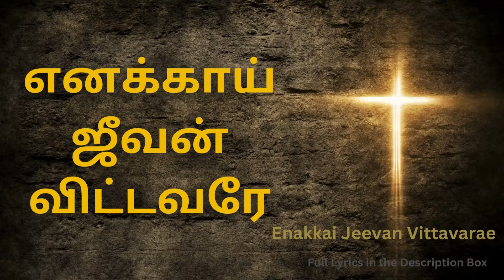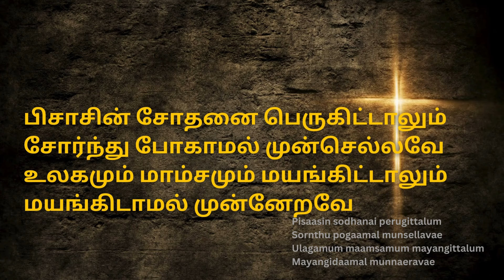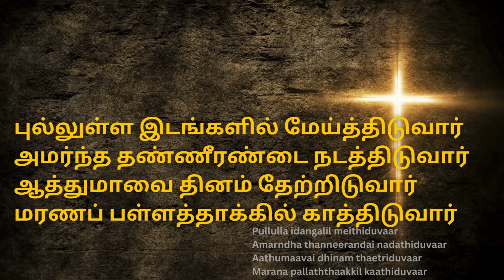எனக்காய் ஜீவன் விட்டவரே (இயேசு போதுமே) WITH LYRICS - Enakkai jeevan vitavare - Sathiyavasanam song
எனக்காய் ஜீவன் விட்டவரே
என்னோடிருக்க எழுந்தவரே
என்னை என்றும் வழி நடத்துவாரே
என்னை சந்திக்க வந்திடுவாரே

இயேசு போதுமே
இயேசு போதுமே
எந்த நாளிலுமே
என் நிலையிலுமே
எந்தன் வாழ்வினிலே
இயேசு போதுமே

1. பிசாசின் சோதனை பெருகிட்டாலும்
சோர்ந்து போகாமல் முன்செல்லவே
உலகமும் மாம்சமும் மயங்கிட்டாலும்
மயங்கிடாமல் முன்னேறவே

2. புல்லுள்ள இடங்களில் மேய்த்திடுவார்
அமர்ந்த தண்ணீரண்டை நடத்திடுவார்
ஆத்துமாவை தினம் தேற்றிடுவார்
மரணப் பள்ளத்தாக்கில் காத்திடுவார்

3. மனிதர் என்னை கைவிட்டாலும்
மாமிசம் அழுகி நாறிட்டாலும்
ஐசுவரியம் யாவும் அழிந்திட்டாலும்
ஆகாதவன் என்று தள்ளி விட்டாலும்

Enakkai Jeevan Vittavarae

Enakkaai jeevan vittavarae
Ennodirukka elunthavarae
Ennai endrum vazhi nadathuvaarae
Ennai santhikka vanthiduvaarae

Yesu podhumae
Yesu podhumae
Endha naalilumae
En nilaiyilumae
Endhan vaalvinilae
Yesu podhumae

1. Pisaasin sodhanai perugittalum
Sornthu pogaamal munsellavae
Ulagamum maamsamum mayangittalum
Mayangidaamal munnaeravae

2. Pullulla idangalil meithiduvaar
Amarndha thanneerandai nadathiduvaar
Aathumaavai dhinam thaetriduvaar
Marana pallaththaakkil kaathiduvaar

3. Manithar ennai kaivittalum
Maamisam alugi naarittalum
Aishvariyam yaavum alinthittalum
Aagaathavan endru thalli vittalum